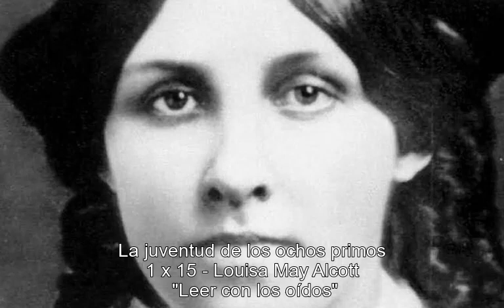La juventud de los ochos primos 01x15 Louisa May Alcott AUDIOLIBRO